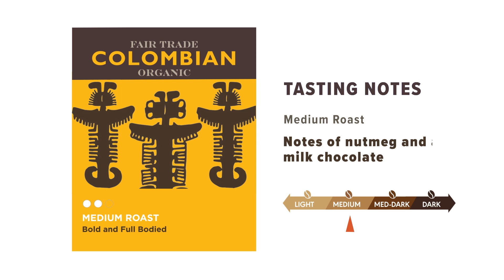Wolfgang Puck Fair Trade Colombian Tasting Notes